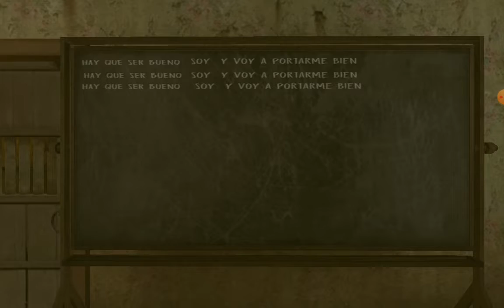el juego mas o menos de miedo